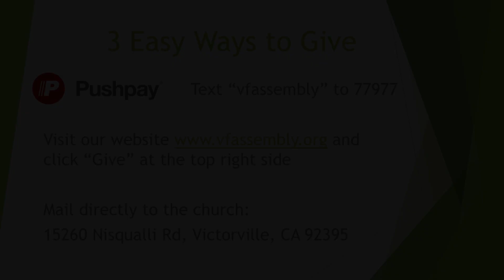Living Proof - April 26, 2023 - Spring Fling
Victorville First Assembly of God - Living Proof

Spring Fling - Special Songs - You are the light of the world!
Pastor Ken Martin